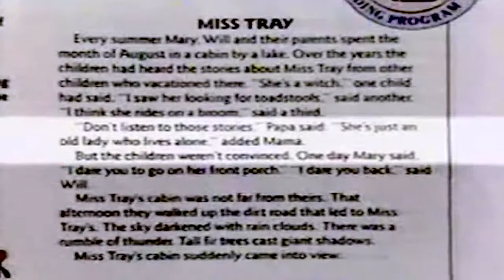Read, Write and Draw with Vincent Price: "The Science Project" (1988)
The Family Reading Program Read, Write, and Draw hosted by Vincent Price.

The Family Reading Program Read, Write, and Draw was first announced in the January-February 1987 issue of Disney Channel Magazine. The beginning of a story was presented, and kids 12 and under.

The late Vincent Price reads a short story and shares with his viewers some children's writings and drawings to go along with the story. These segments played in the breaks between programming.

Help document for the great archive. Also if you have a story about this.